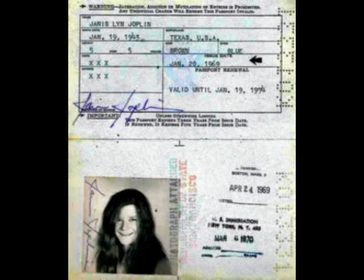Janis Joplin - Me and Bobby McGee (Pictures)